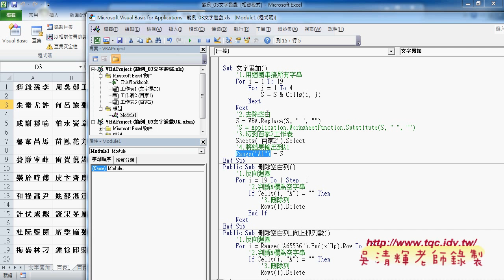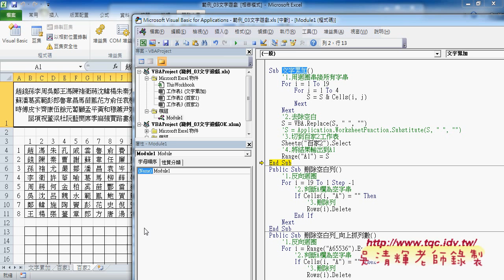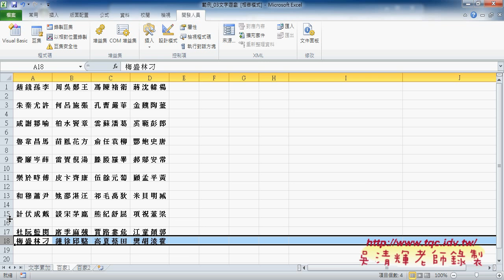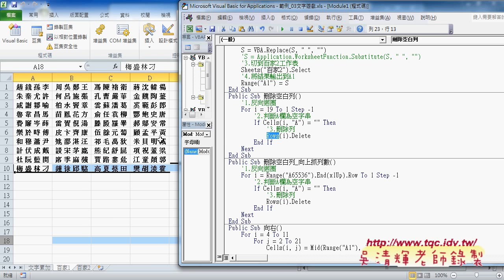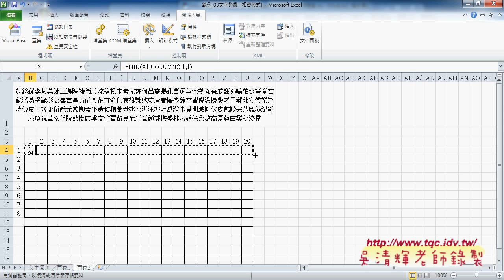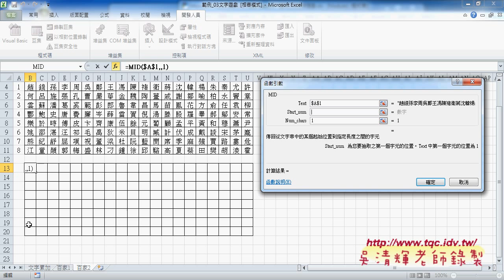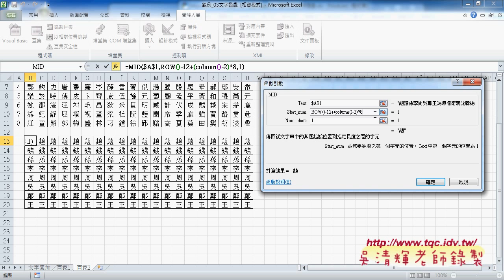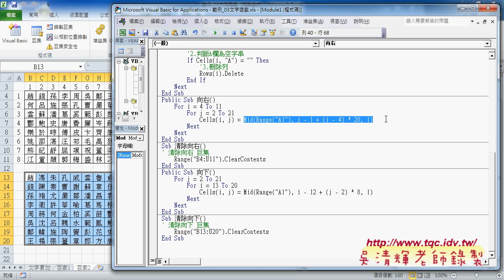07 如何將所有姓氏分割到儲存格中函數